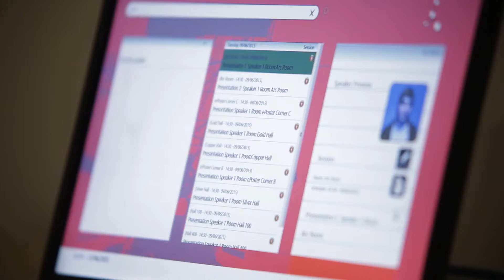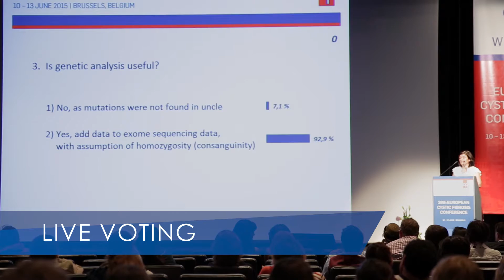Services & Solutions: Programme and Content Development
We are delivering flawless and innovative content - onsite, online, on the go and in print - and developing derivative content-based products to maximise the impact on your event.